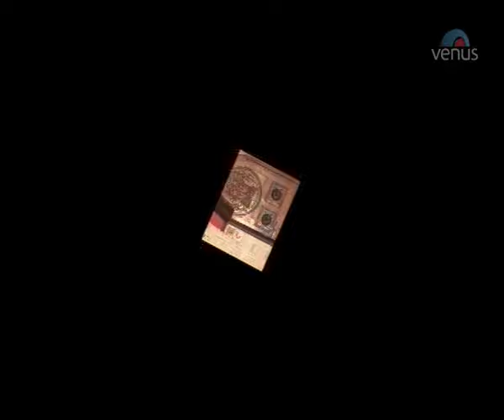Ghadi Ghadi Miss Call Pathavate Full Video Song : Singer - Prakash Tandel || Marathi Lokgeet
Song : Ghadi Ghadi Miss Call Pathavate
Singer : Prakash Tandel
Lyrics : Pandit Salve
Album : Helicoptar Madhuni Pushpavrushti Keli Ratneshwarichya Mandiravari
Video Director : Prakash Tandel

Also You Can:
'LIKE' us on Facebook: